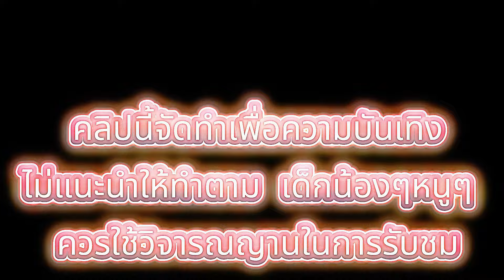สล็อตแตกง่าย สล็อตtruewallet สมัครสล็อตวอเลท สล็อตวอเลท สล็อตทรูวอเลท เว็บสล็อต เว็บตรง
🈴00:00 เริ่ม_คลิป99
🈴01:55 ต้น__คลิป99
🈴02:55 กลางคลิป99
🈴03:00 ปลายคลิป99
🈴04:26 จบ___คลิป99